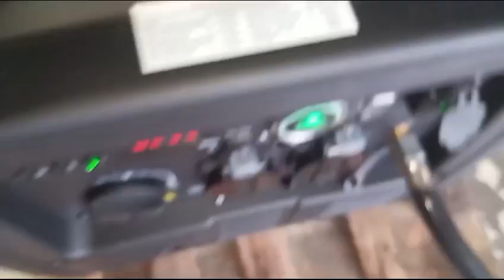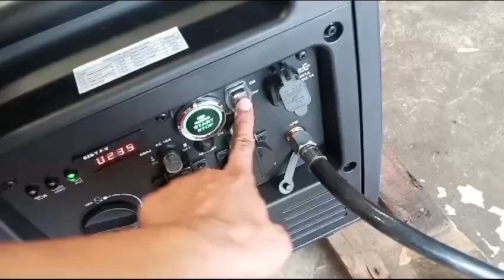Genset pure sinewave Tsuzumi TIG 5000 ISDF Japan technology ☺️0817.6424.276